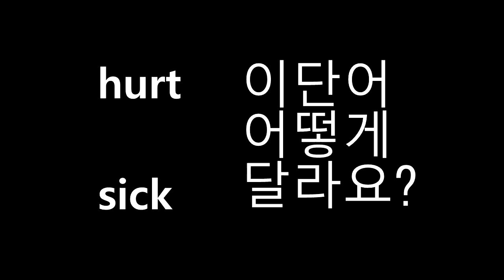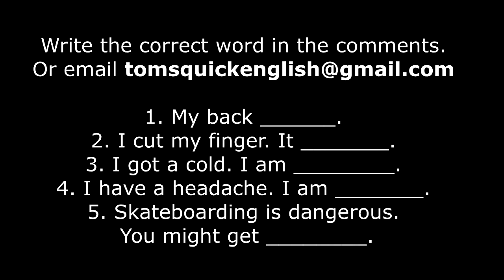The Difference Between Sick and Hurt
이단어 어떻게  달라요?